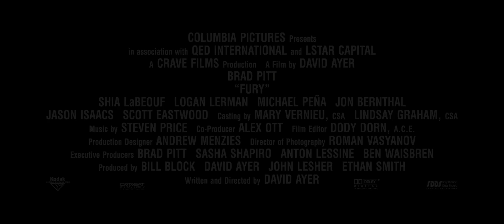Fury triller HD1080p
Premiere 23 Octomber 2014